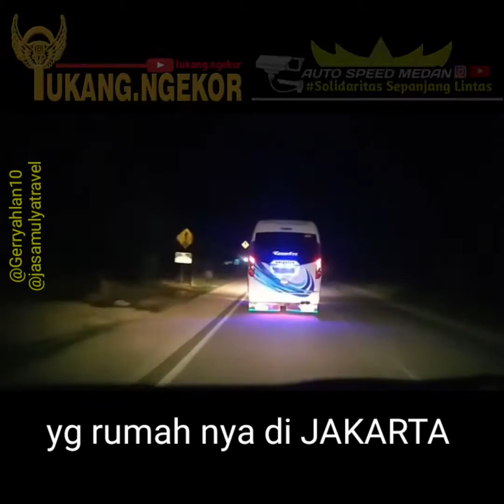OTW RUMAH JANDA AUTO SPEED